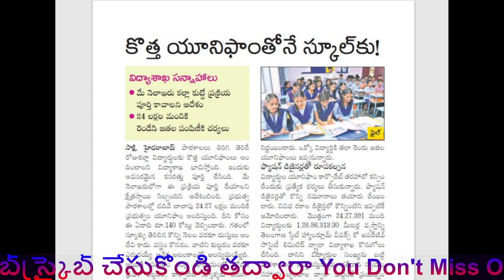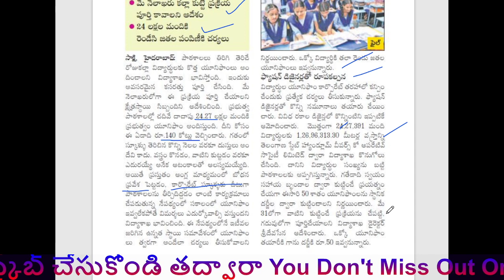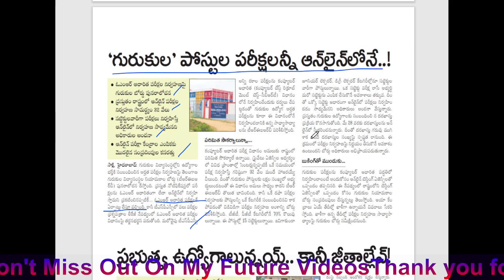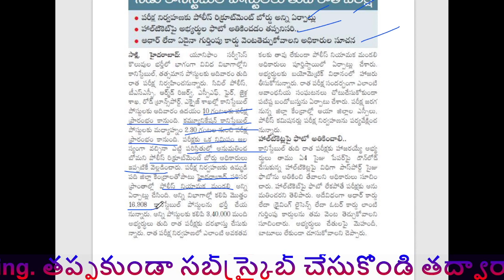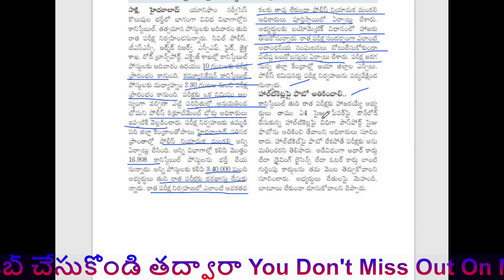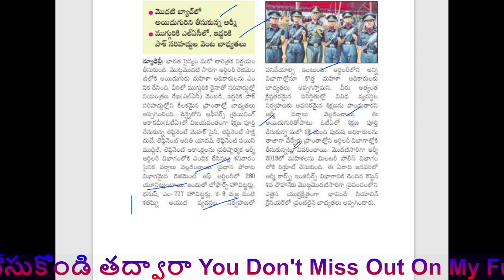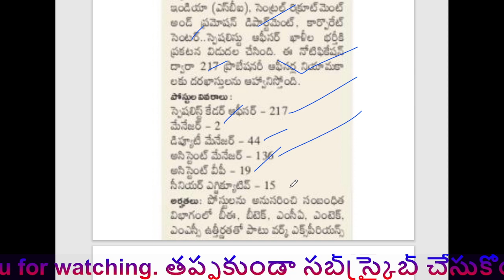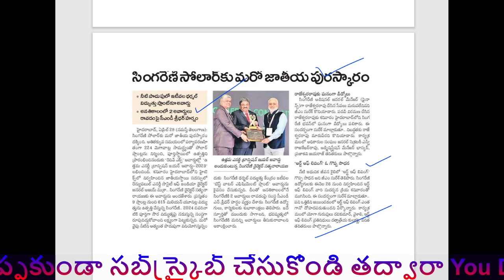👌గురుకుల పరీక్షలన్నీ ఆన్లైన్ లోనే | పదోన్నతులు, TRT ఇంకెప్పుడు? | పోలీస్ జాబ్స్ అప్డేట్